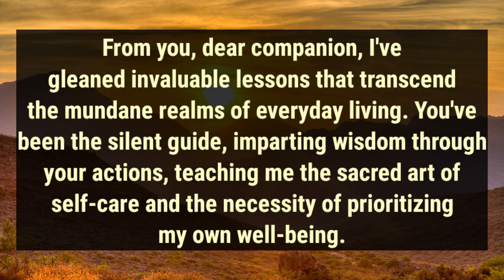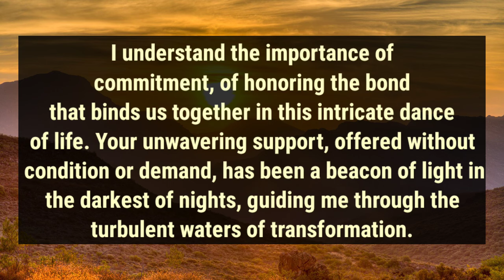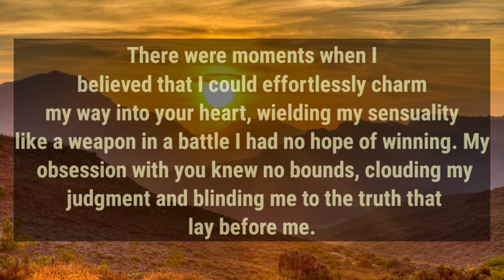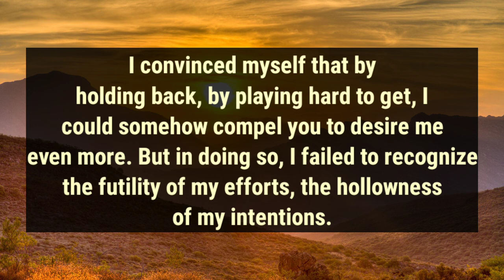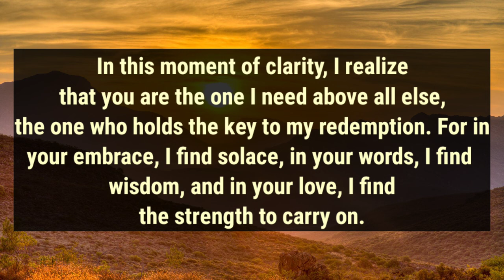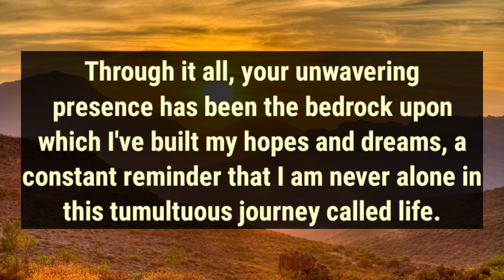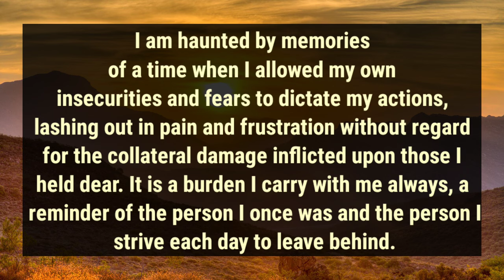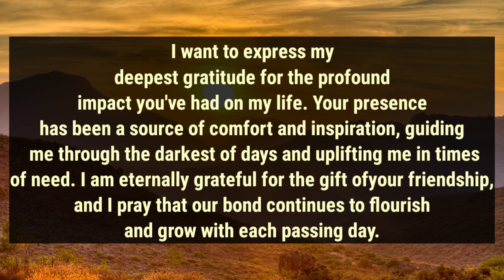Your person wants to explain to you why they haven't spoken to you for a while They acknowledge....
Your person wants explain to you why they haven't spoken to you for a while They acknowledge.

divine feminine
twin flame